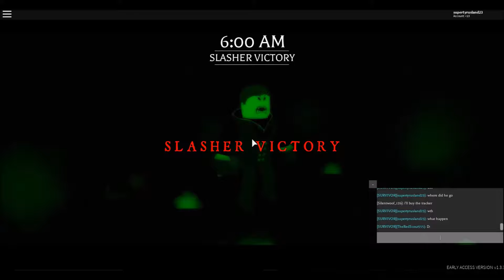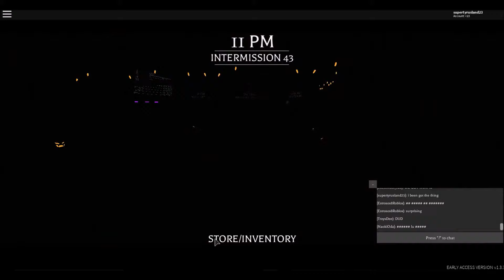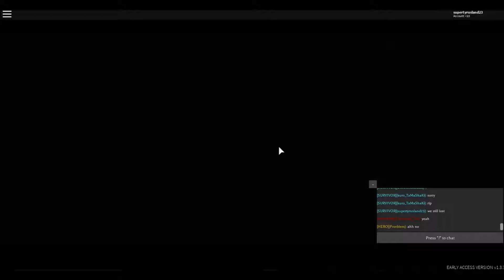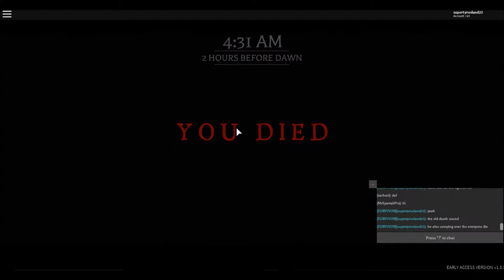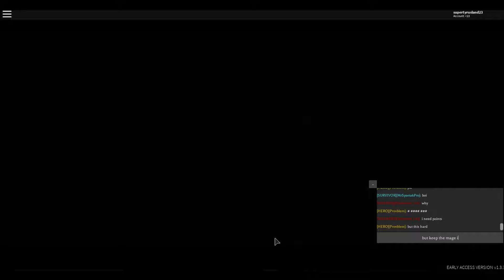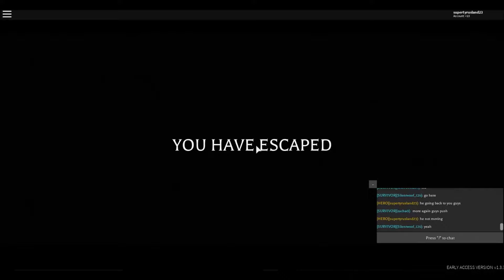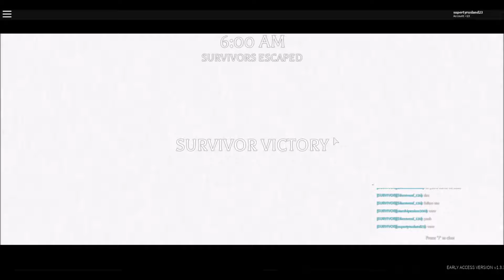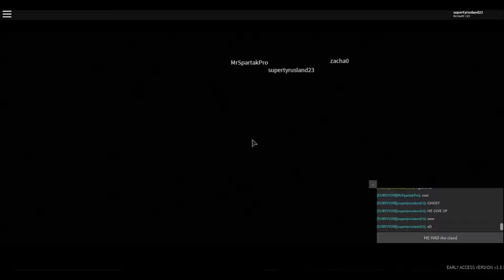Roblox Before The Dawn Redux Part 25